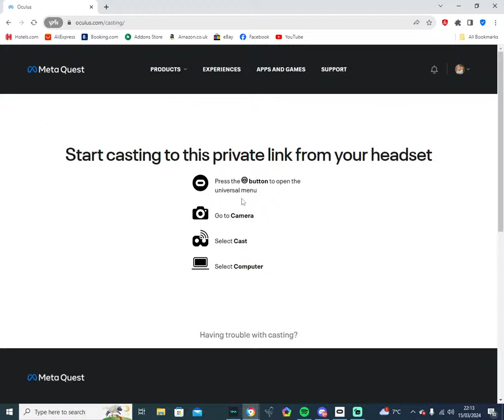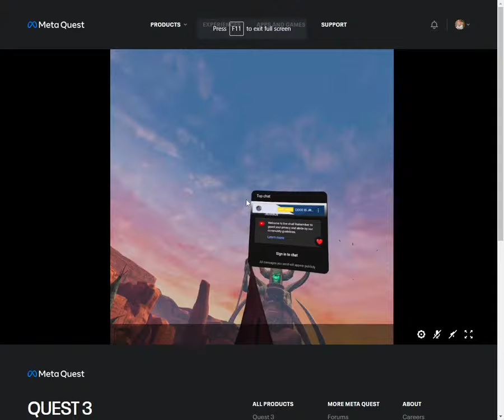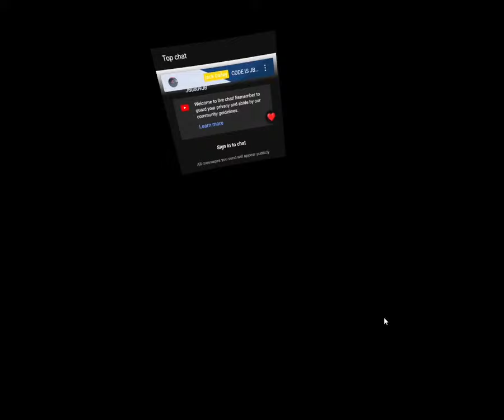Copy of gorilla tag code; JB0809JB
I DO A GORILLA TAG LIVE STREAM PLEASE JOIN THANK YOU!